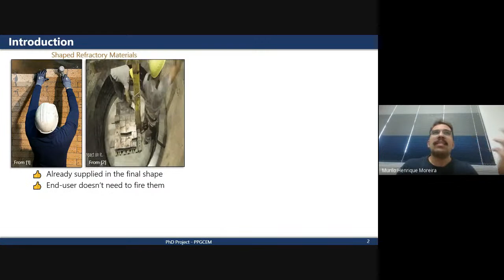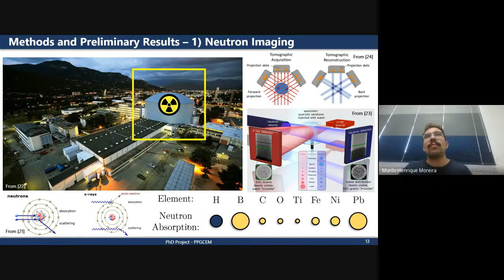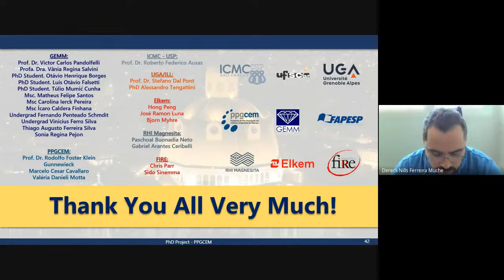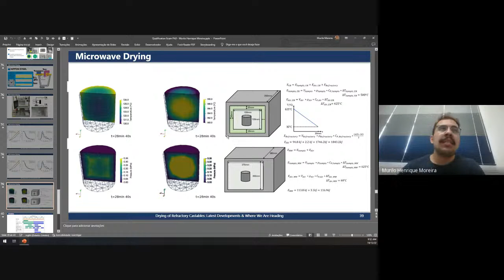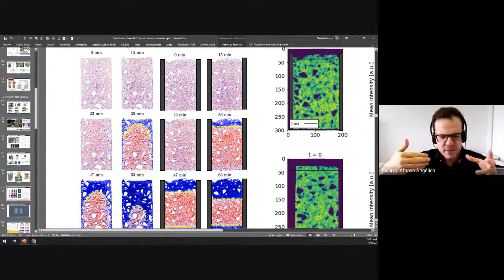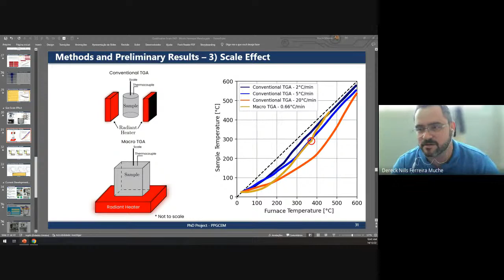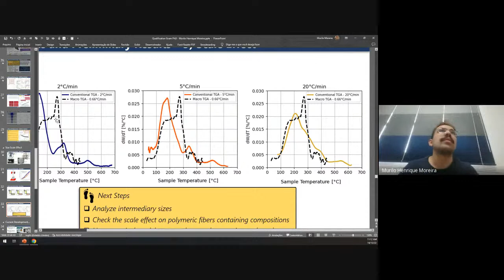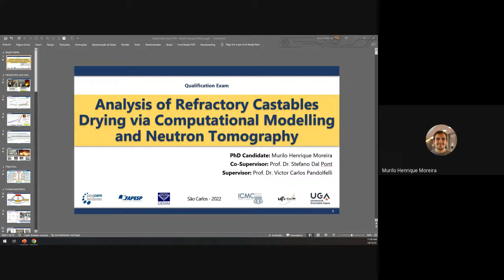Transmissão Exame de Qualificação Doutorado - Murilo Henrique Moreira